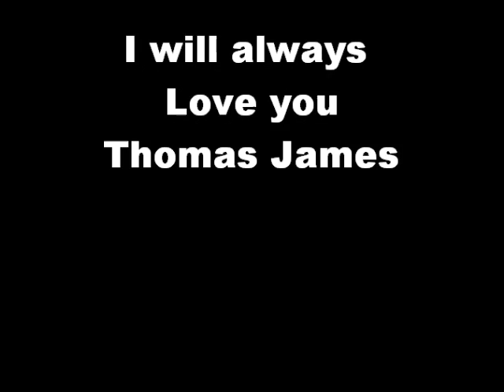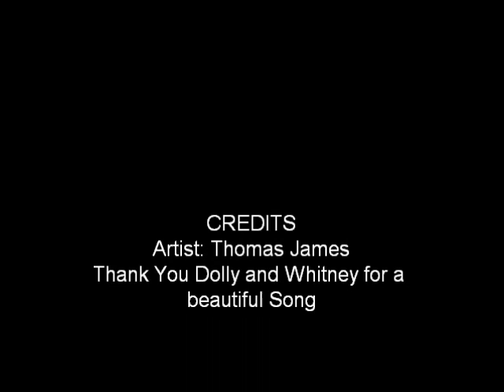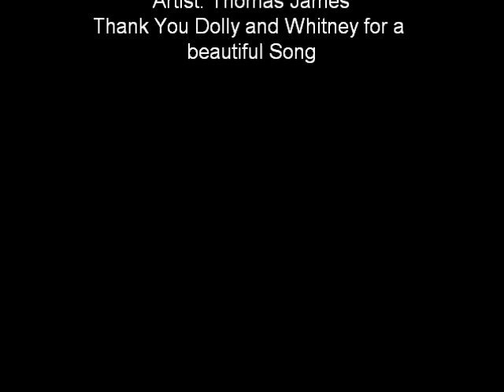I will always love you by Thomas James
Thomas James